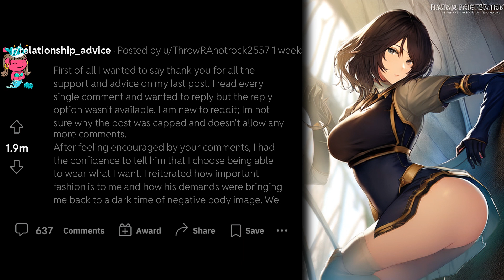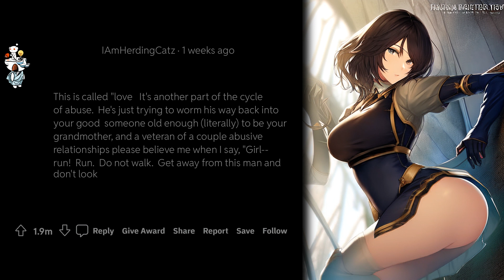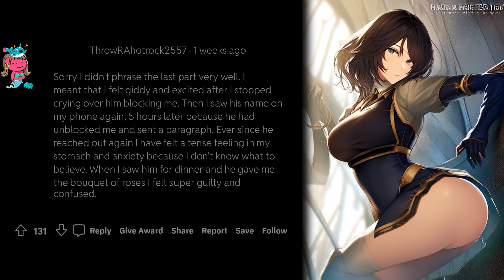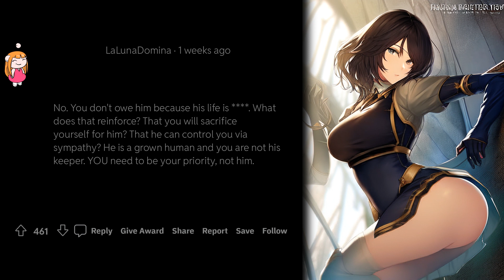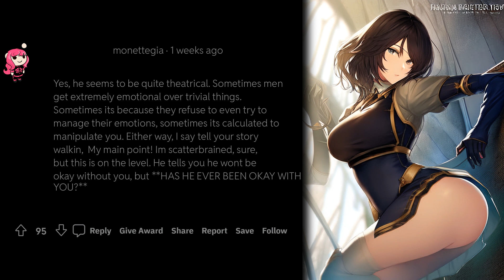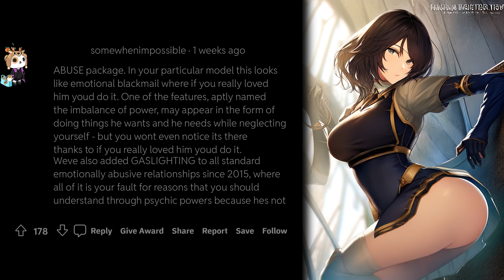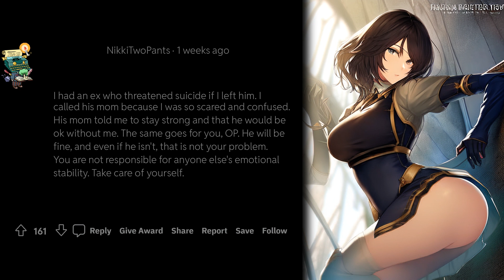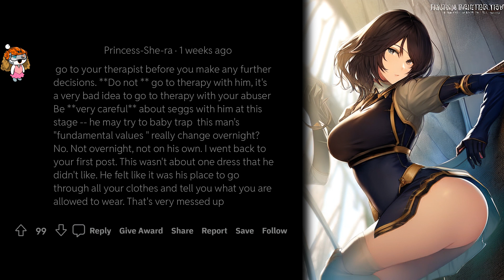r/relationship_advice: Boyfriend Gives Ultimatum on Clothing - What Happened Next?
My 19 year old boyfriend gave me an ultimatum on the clothing I wanted to wear. I expressed how important fashion is to me and how his demands were bringing me back to a dark time of negative body image. We came to an agreement that there are fundamental differences in our values and what we want out of a relationship. He then blocked me on everything before unblocking me and sending a long paragraph about how he was willing to change. We agreed to meet up for dinner in a public place and I wore the dress. He brought me a bouquet of white roses and my favourite chocolate. He told me I look beautiful and that the five hours without me hurt so much. Can this man's "fundamental values" really change overnight?